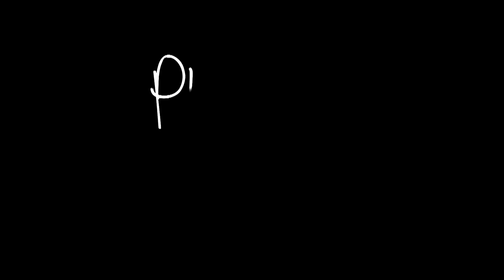Unleashed 2019 - Elite 2nd Runner Up - Kate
When: Saturday 15th June 2019
Where: The Clocktower Centre, Moonee Ponds

Unleashed is our Pole Divas student competition where all locations unite for one of our biggest events of the year. Unleashed is renown for the instructor opening show, that features Pole Divas instructors from all locations. It's amazing to see your very own instructors and fellow Dedicated Divas on the big stage at Unleashed, as well as our audience which is filled with our community. The atmosphere is incredible as our sisterhood come together for one main common love and that is pole dancing!